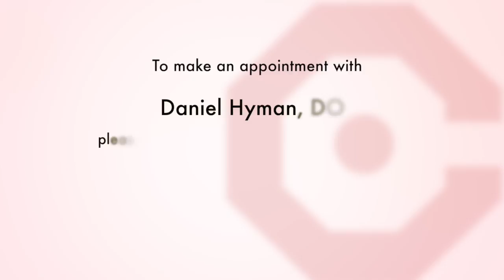Meet Dr. Daniel Hyman | Head, Internal Medicine | Cooper University Health Care | Video Biography